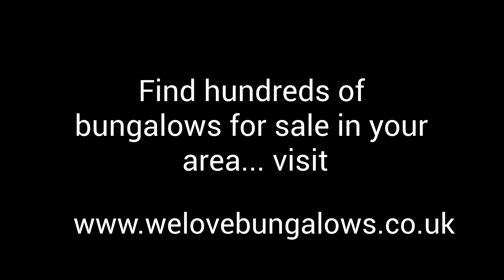Bungalows For Sale In East Sussex